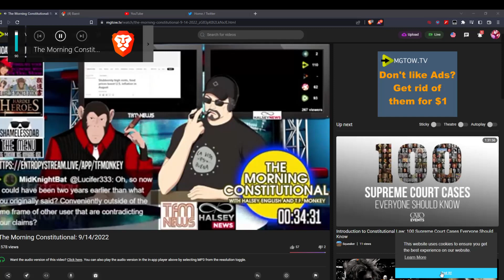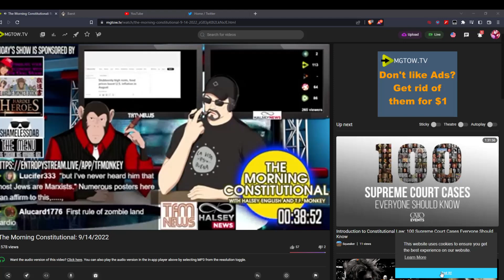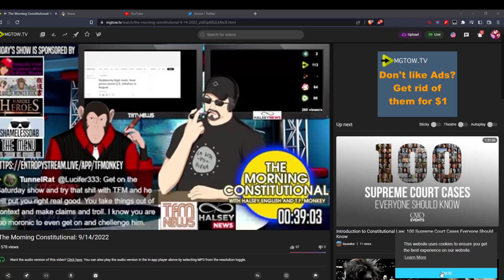vs the Pink tax